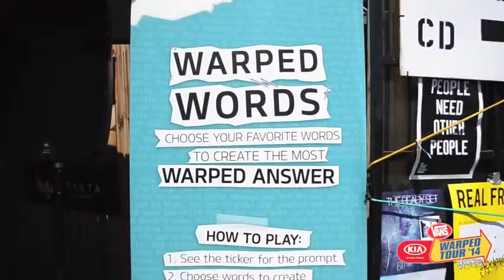Kia at the 2014 Vans Warped Tour Kia Soul Lounge returns for another awesome year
Lumberton Kia